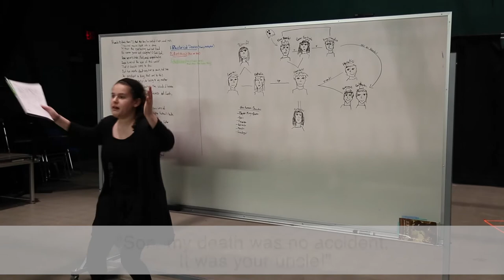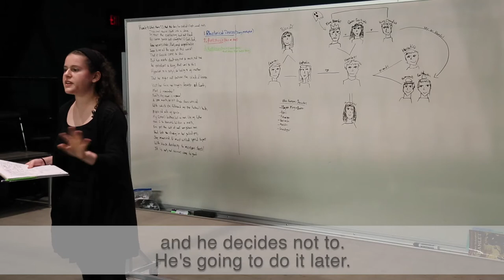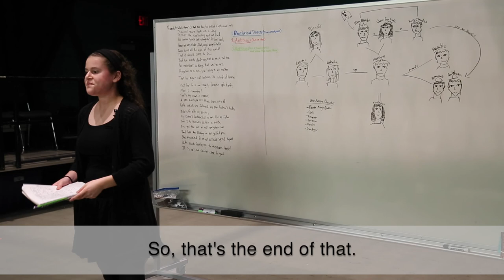Hamlet in Three Minutes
Hamlet, Shakespeare's greatest play, in 3 minutes. Go!
See the fuller-length, gender-bending version at Ruth B. Shannon Center for the Performing Arts